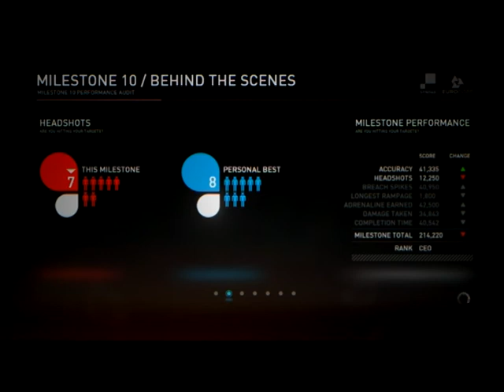Syndicate Walkthrough Episode 8 [PS3 - No Commentary]